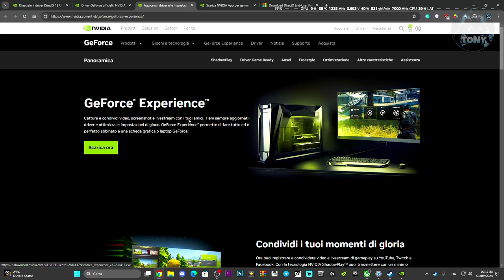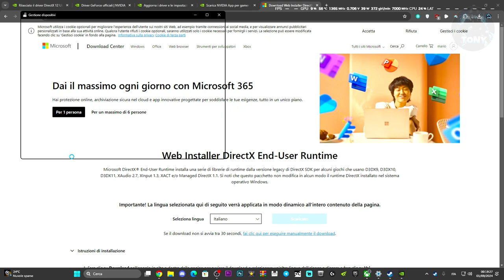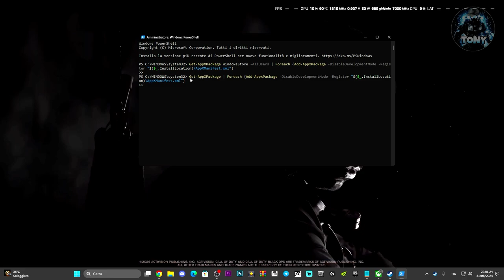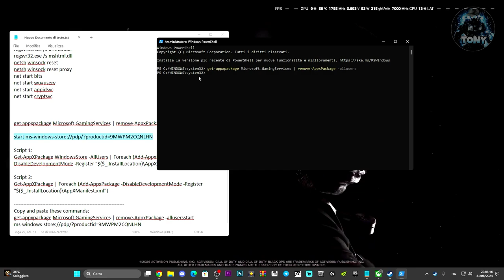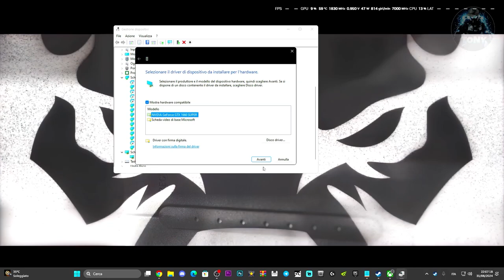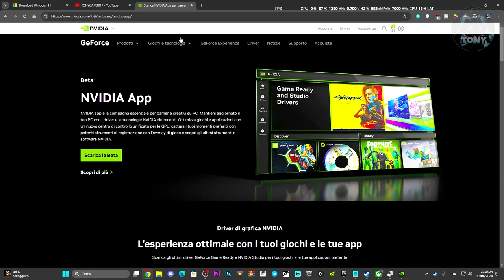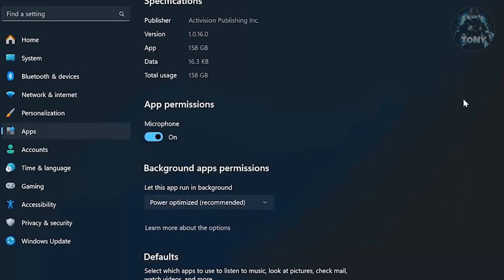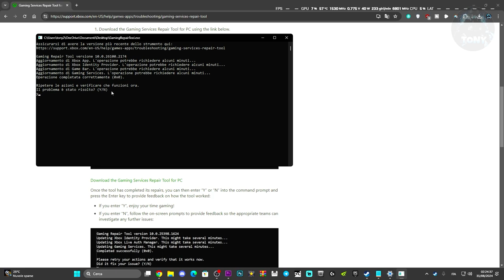COME RISOLVERE TUTTI I PROBLEMI SU COD E COD BLACK OPS 6 | CRASH - BLACK SCREEN - DIRECTX - NON VA!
Guida definitiva su tutti i problemi DI CALL OF DUTY!

start ms-windows-store://pdp/?productid=9MWPM2CQNLHN

Sounds EFFECTS,Connessione lag,come risolvere i problemi sui giochi,call of duty call of duty black ops 6 the game has crashed (0x0),call of duty call of duty black ops 6 the game has crashed,bo6,crash,xbox app,xbox game pass,microsoft store,windows 11,windows 10,game pass,fix,CALL OF DUTY CRASHA SEMPRE ALL'AVVIO,cod mi crasha all'avvio,cod non funziona,Codice (0x0)/(0x1)/(0x9)/(0x3),the game has crashed mw3 xbox,the game has crashed error code 0x1 mw3 fix,ok

MIO REFCODE:563685ph1

PC:
MOBO: B450 GAMING PLUS
CPU: R5 3600
GPU: 1660 SUPER
RAM: 16 GB
CASE: 4000D AIRFLOW CASE CORSAIR

VIDEO TUTORIAL
               GAMES---TECH---MICROSOFT